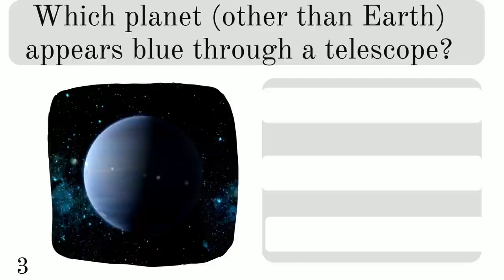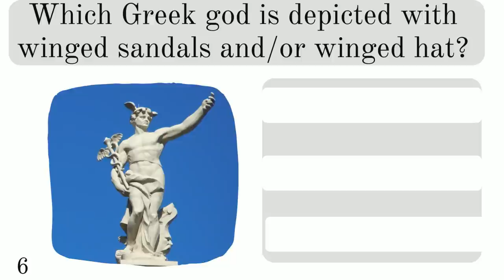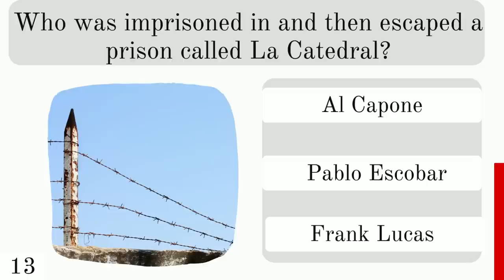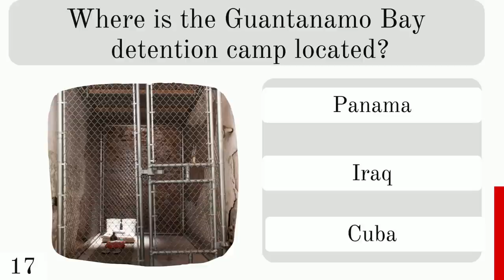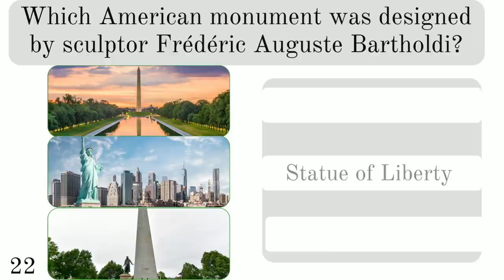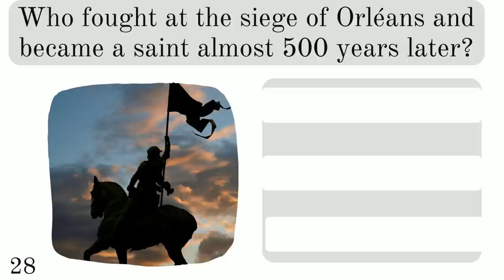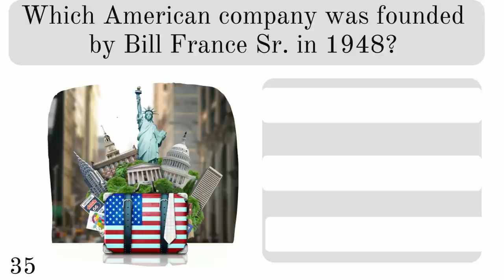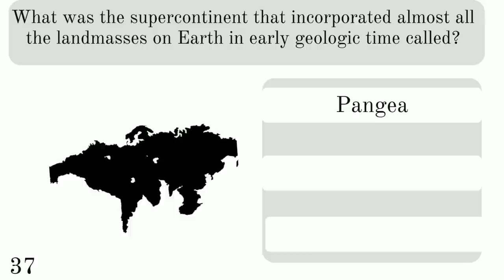Can You Answer These General Knowledge Questions? | Ultimate Trivia Quiz Game #41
Great fun for all the family. 40 multiple choice questions. 10 seconds per question. Then the answer is revealed.